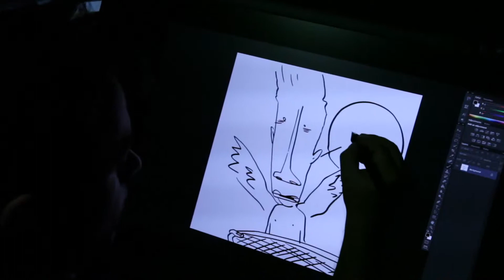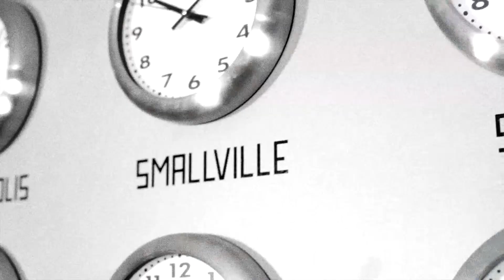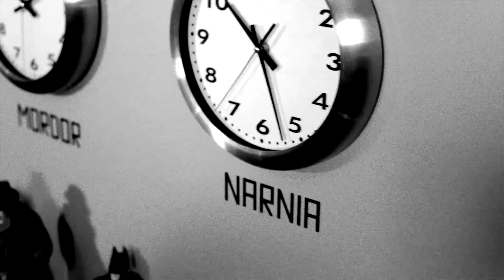Vida de YouTuber com Douglas Rosa e Camila Raffanti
eu e Camila Raffanti apresentando o programa Vida de Youtuber.